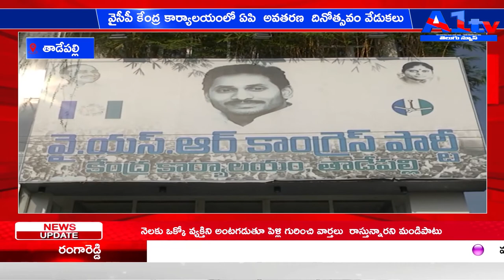A1TV STATE BULLETIN || 01-11-2021 || A1TV TELUGU